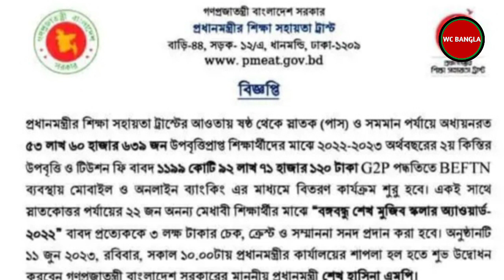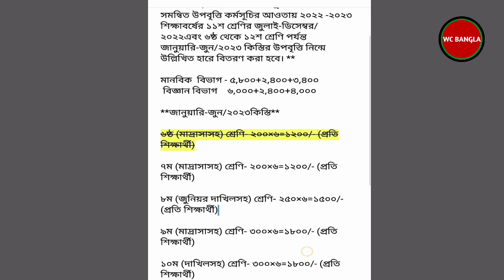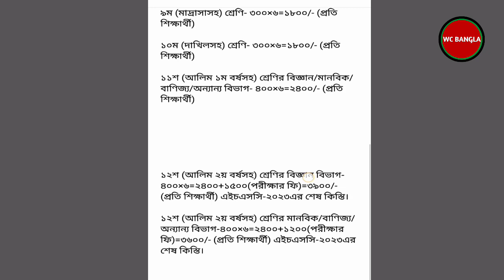😱কোন ক্লাস কত টাকা পাবে | উপবৃত্তির টাকা কবে দেবে | SSC HSC Upobritti 2023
কোন ক্লাস কত টাকা পাবে | উপবৃত্তির টাকা কবে দেবে | SSC HSC Upobritti 2023 kobe dibe by wc bangla . বয়স্ক বিধবা প্রতিবন্ধী ভাতা দেওয়া শুরু | boyosko vata kobe dibe 2023 by wc bangla

if you have any issues with this video please email here ⤵️